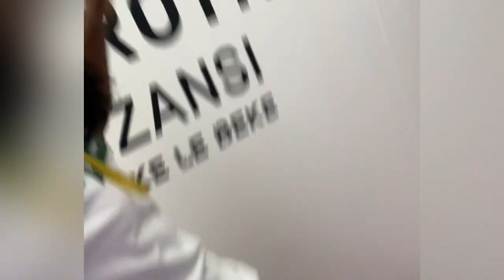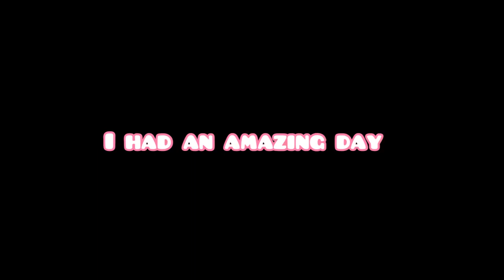A DAY IN THE LIFE OF A DANCER -BEHIND THE SCENES OF THE BIG BROTHER GRAND FINALE PERFORMANCE ❤️